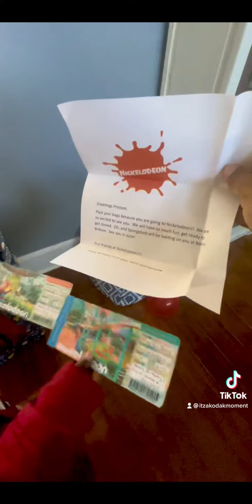Resorts here we come!!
Preston got surprised with a trip to Nickelodeonresort for his birthday 🥳